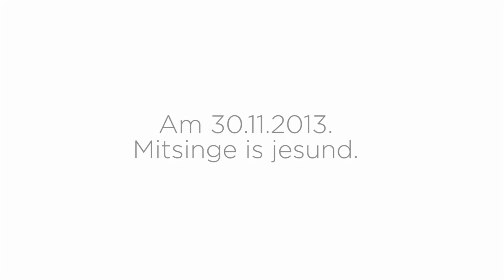AACH UN KRAACH ★ Dat es Kölle | Live am 30.11.2013 im LOSS MER SINGE Finale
Aach un Kraach live am 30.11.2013 em Bürgerhaus Stollwerck beim LOSS MER SINGE Finale

Et spille
Guido Meyer de Voltaire -- Jesang
Kevin »De Üül« Olasz -- Jitar
Gunnar Grau -- Bass
Martin »Macht Below« -- Trömmelsche
Adrian Wachowiak -- Deschhup

Ehr kunnt uns besöke ...
... oder direk boche ...